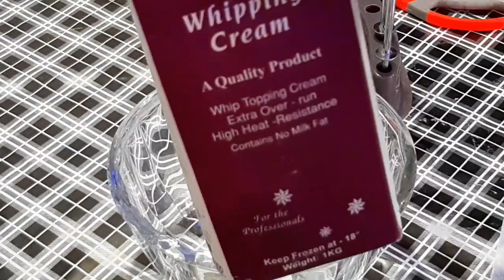How to cream whip for cakes and cupcakes decoration | Whip Cream Frosting by Kitchen With Mehru.